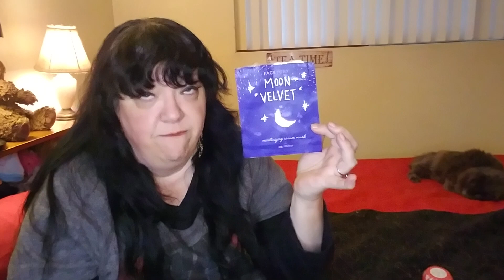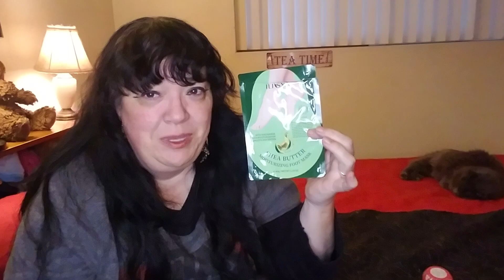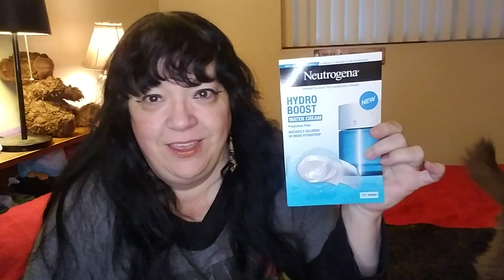Trash Talk & Empties - March 2024 - Plus Special Guest Miss Dara The Gray 🐱🙏🏻🎁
Hello YouTube Family! Today I will be going through my Empties for March 2024 - and I definately did better than last month, especially with skincare usage. I still need to do better using up what is in my stash, and remembering to use my good stuff.

Plus we have a special guest! Miss Dara The Gray! Who goes from snoring to begging...nay nay, demanding treaties! AKA The Nudge 🐱🙏🏻🎁

So let's talk some trash! What are some of the products you are trying to use up? Are they common or bougie? Which do you highly recommend?

If you liked what you see, please give the video a thumbs up👍, hit the subscribe button✔ and notification bell🔔, and leave a comment💬🐁💜🎉 Or share me out to those that might be interested. It helps my channel so much and I truly do appreciate all your support.🙏🏻